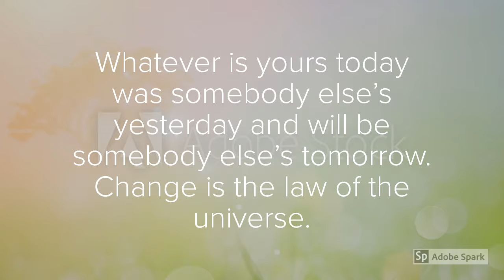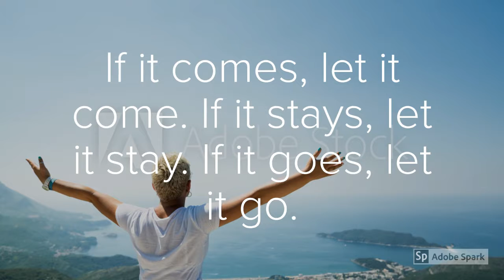Quotes for broken heart/ Break up quotes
Quotes for broken heart.